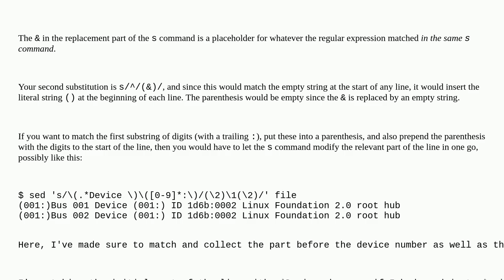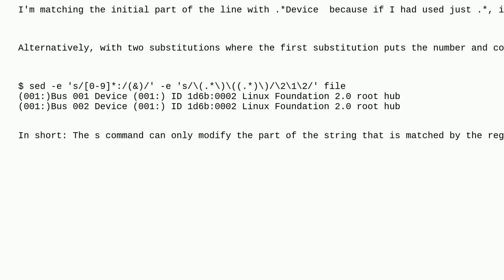Unix: prepending the matched string in sed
prepending the matched string in sed

A special thanks goes out to the community

  sed